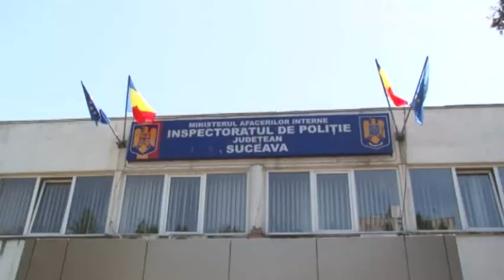Trei persoane retinute de politisti pentru furt